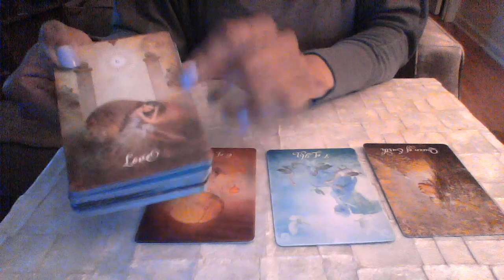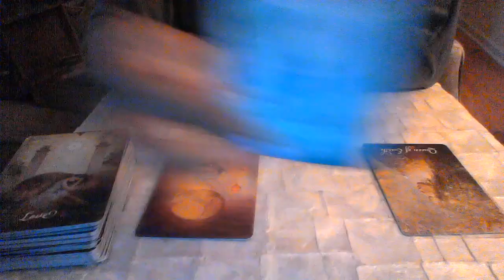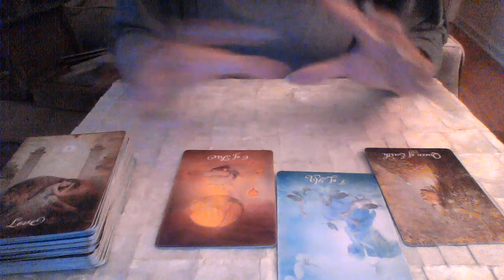TAURUS END OF MAR 2018 LOVE VICTORY OVER THE LIAR